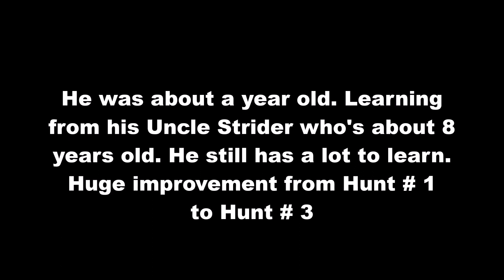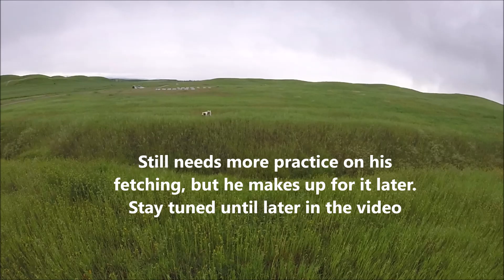Pheasant and Chukar Hunting - Brittany Spaniels First 3 Hunts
Rookie dog on his first 3 hunts. Still has a lot to learn, but big improvement from hunt 1 to hunt 3. He will only get better.

Sorry for the bouncing camera. Hard to film with a gopro on your head, while trying to work with the pup, while watching the other hunters